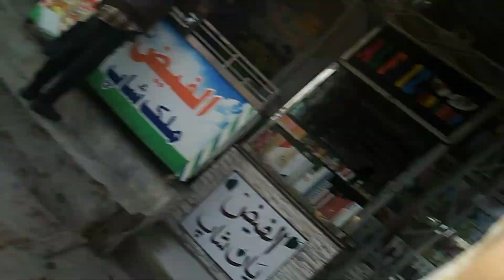cycling with Ahmed🚴